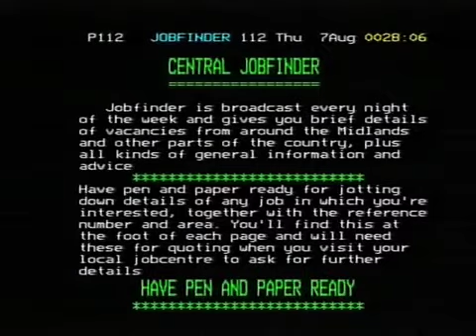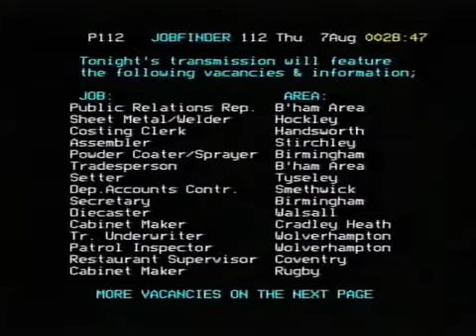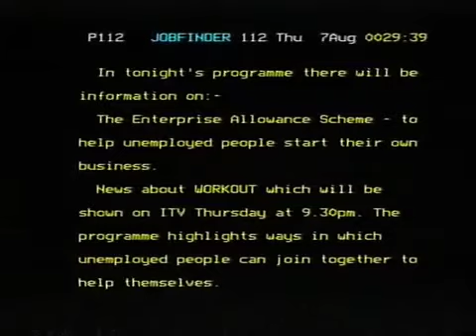Central TV Channel (closedown) - Jobfinder